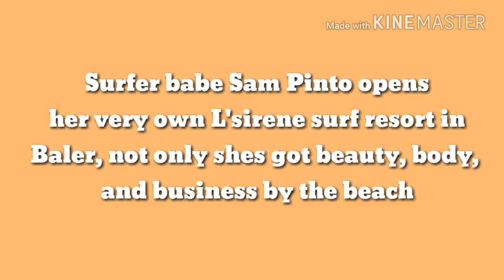WATCH SAM PINTO'S NEW BOUTIQUE RESORT IN BALER